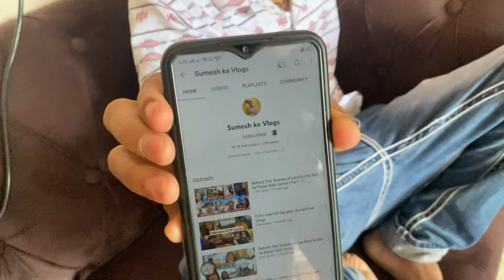New Office Tour | 100k Subscribers Completed | Prank Gone wrong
hey guys kaise ho sab. So now we are going to do the daily Life Vlogs on this channel. Toh agar aap humse connected rhino chaste hai our updated rhino chaste hai that what we are doing in our life. Aise. hi support kite rhino Naldo hum 1M ka target bhi complete kr lenge.